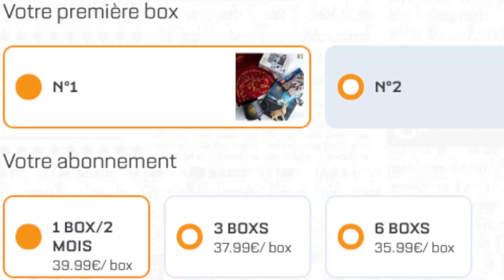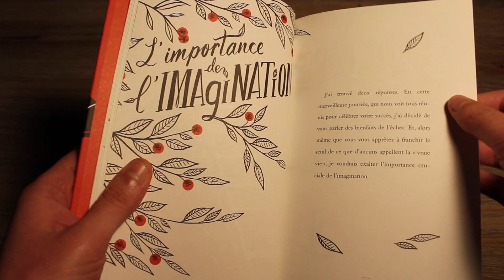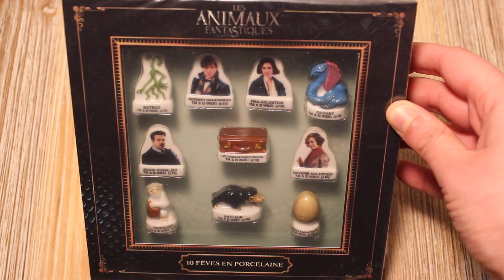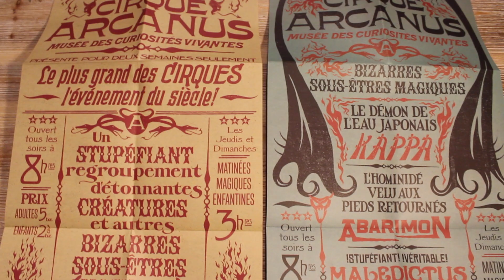GROS UNBOXING/HAUL HARRY POTTER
Nox